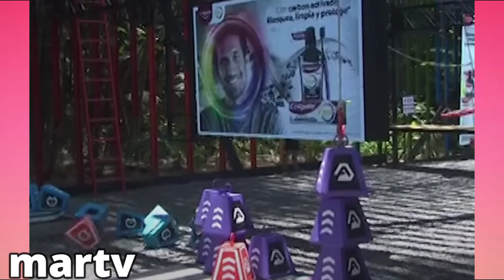KABOOM SE CAE HOY EN EL DESAFIO THE BOX AVANCE